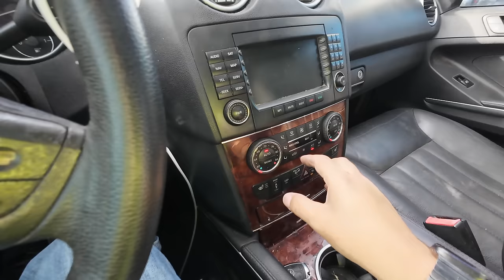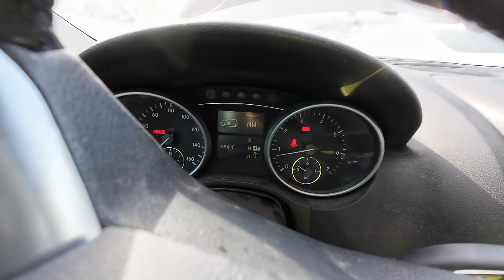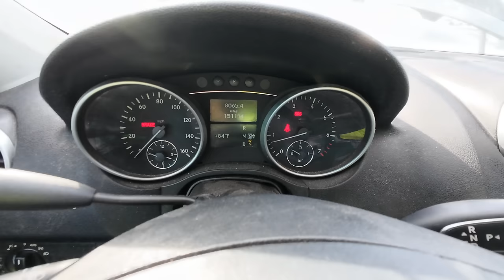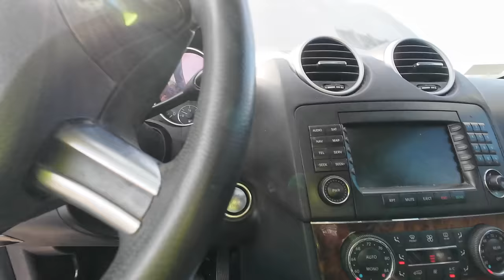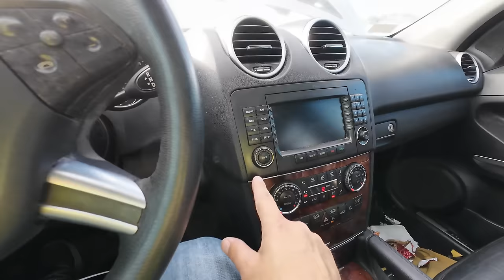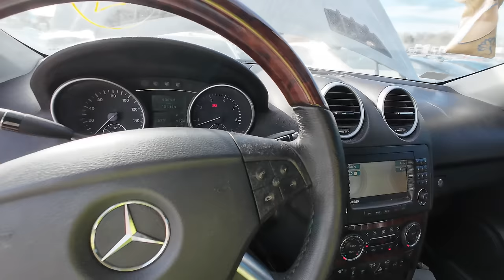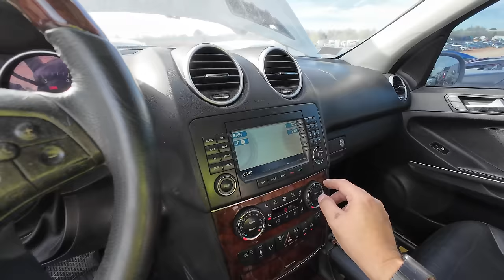I Found a $950 2007 Mercedes ML500 at Copart!